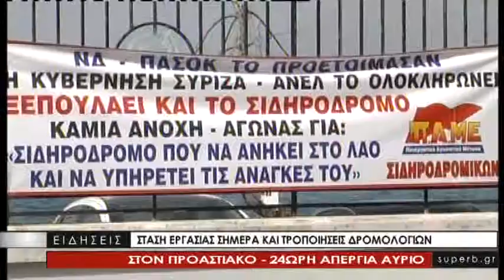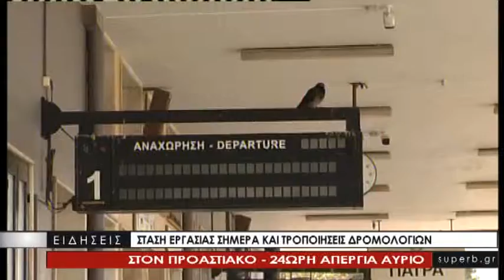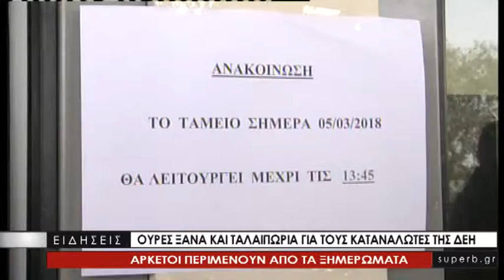NYXTERINO DELTIO 05 03 18